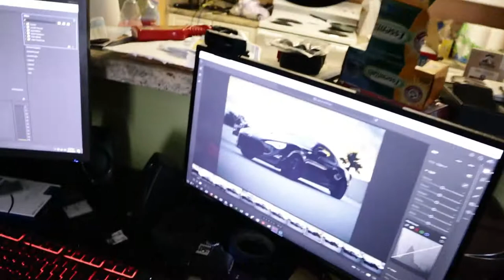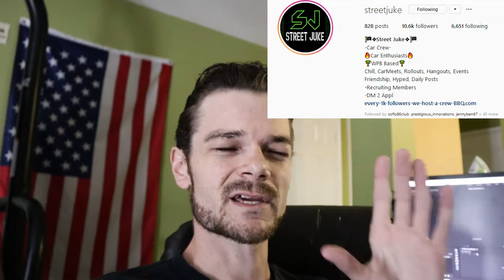Street Juke Car Show with the Canon 5D MKii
Today we head out to a local organizers' show to try out the new camera we added to our Canon Family of cameras. The event was at a local BrandsMart and hosted by one of the best organizers in the area, @StreetJuke.

Had tons of fun at the event, it was awesome getting to try out the *new* 5D MKii and meeting some new people along the way!

For full edits of the pictures seen, please visit my Instagram page: @ryevdee!!!